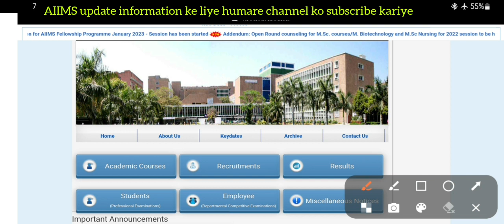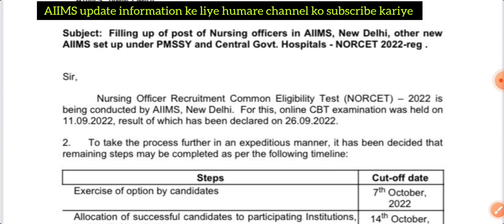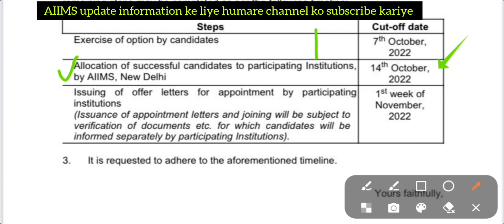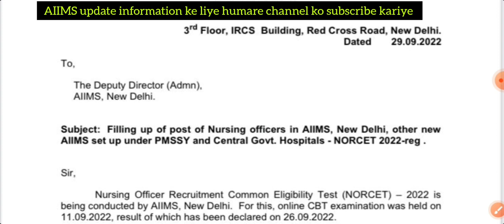AIIMS Norcet 2022 Choice filling date released |Allocation date aiims Norcet 2022 joining letter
AIIMS Norcet 2022 choice filling
Aiims Norcet 2022 choice filling date release

ORCET Cut Off 2022 | NORCET Questions Paper | NORCET/AIIMS 2022 Cut off | AIIMS Cut off| NORCET 2023 NORCET (AIIMS) 2022 Paper Solution | NORCET Question Paper | NORCET Memory Based Paper
aiims norcet cutoff kese dekhe 2022
kitna cut-off hai norcet exam ka 2022

AIIMS NORCET 2022 exam paper sulution memory based
aiims Exam
How to download Aiims NORCET Admit Card 2022👇👇